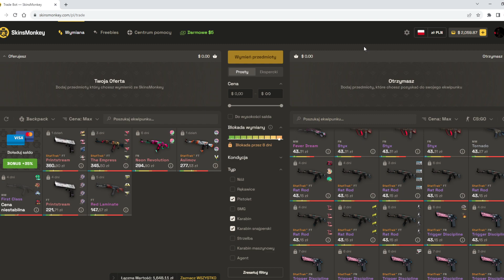OMG ZBUGOWANE ROI PARYŻA OPENING #6